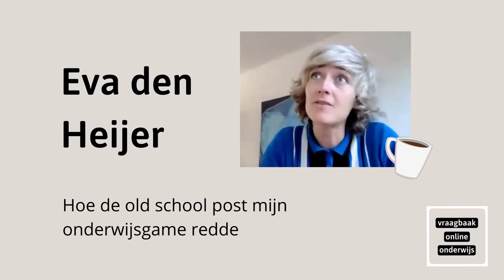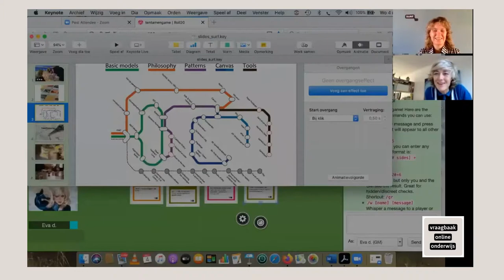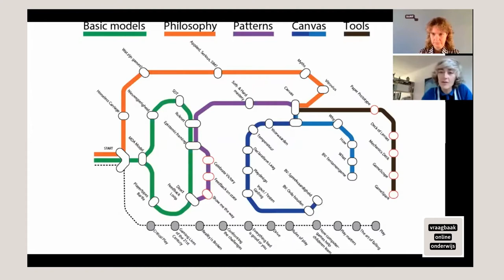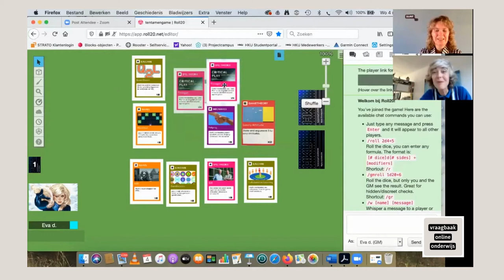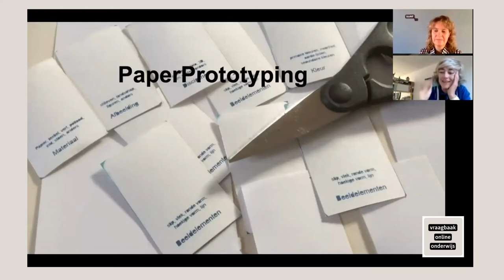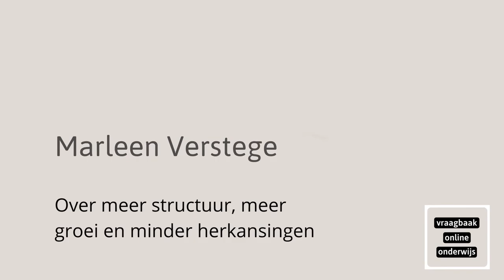Koffie break met Eva den Heijer: Hoe old school post mijn onderwijsgame redde.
Omschrijving: In ‘Een koffie break met…’ deelt Petra Wentzel iedere week een goed voorbeeld van online onderwijs en binding. Deze keer spreekt ze met Eva den Heijer, docentenopleider Ludodidactiek aan de Hogeschool voor de Kunsten, master kunsteducatie. Over online binding met games in het onderwijs en over hoe een handige tool en de old school post uitkomst boden toen het onderwijs online ging.

Wat zijn de kansen en mogelijkheden van online binding in het corona tijdperk? In een serie video’s delen docenten en studenten tips hoe het informele online contact tussen docenten en studenten te bevorderen. Deze video is gemaakt vanuit de Vraagbaak Online Onderwijs: een tijdelijk gezamenlijk initiatief van SURF, het Versnellingsplan Onderwijsinnovatie met ICT, de VSNU, de VH, ComeniusNetwerk en ECIO